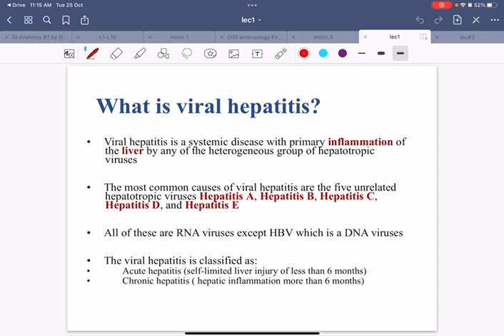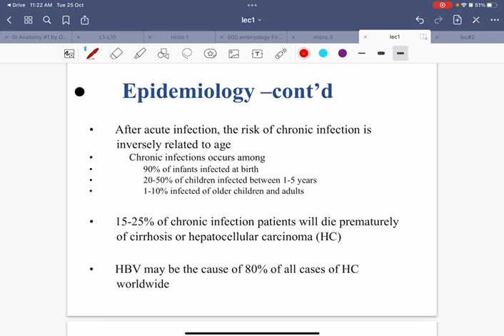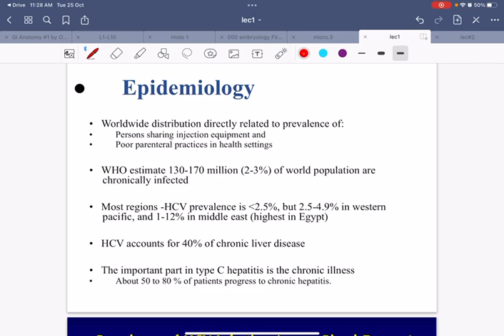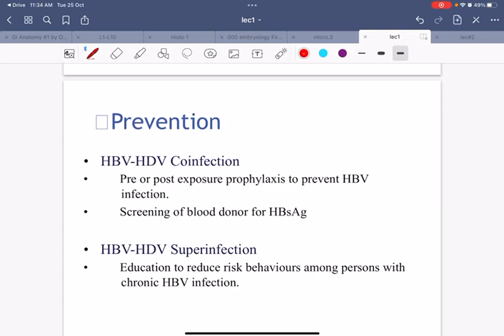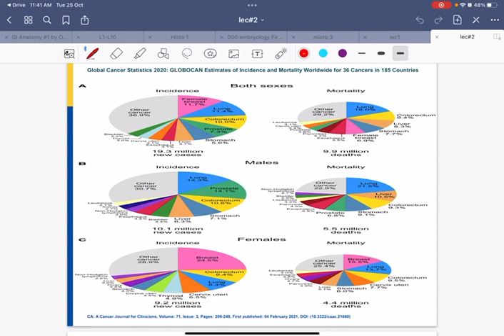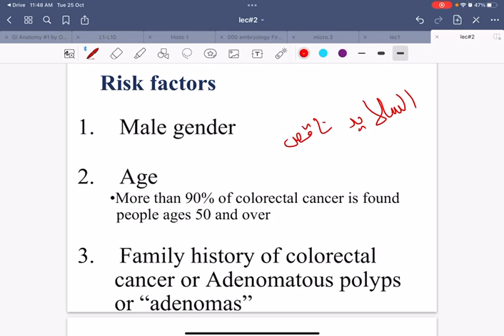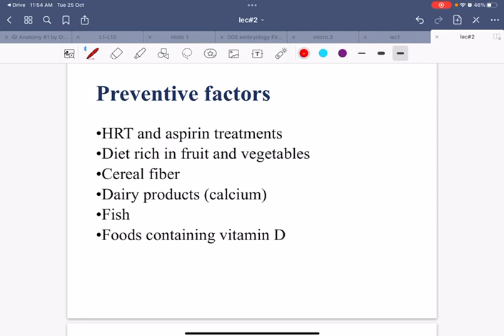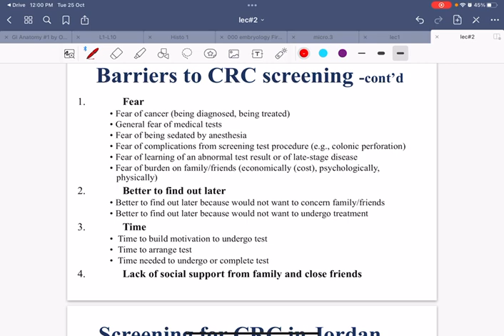Public Health - one & only(Final)